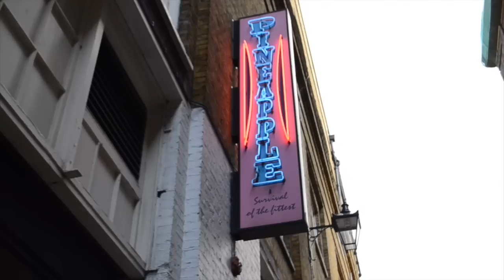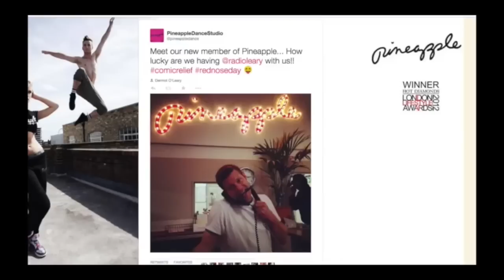First time in a Dance Class with John Graham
Exclusive to Pineapple, showing you behind the scenes at the world famous Pineapple Dance Studios! Ben and Carly explore all things dance. In this episode Ben and Carly's best friends take their very first dance class!!